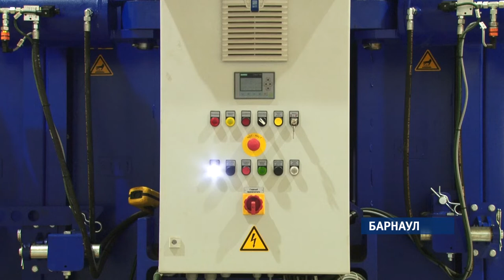Группа компаний «Союз» совершенствует производственные мощности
Группа компаний «Союз» запустила вторую производственную линию для выпуска бетонных панелей, аналогов которым нет в Алтайском крае. Благодаря этим изделиям строительная отрасль региона может выйти на принципиально новый уровень, - считают специалисты.